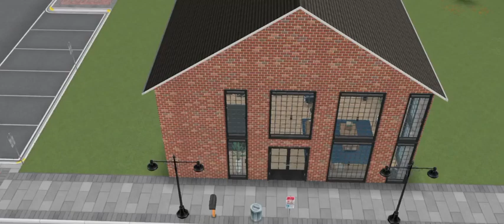RUMAH AESTHETIC ALA PINTEREST | THE SIMS FREEPLAY